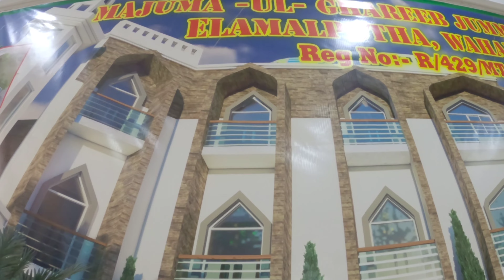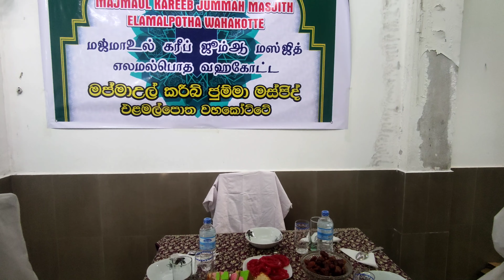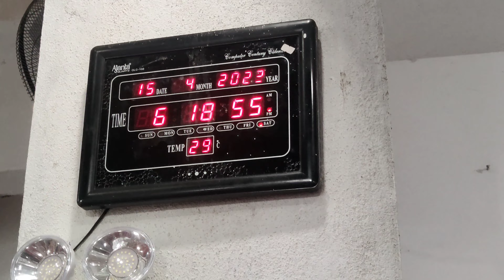எனது ஊர் Iftar party 2023 | Ramazan | மத வேறுபாடு இன்றி 🙏